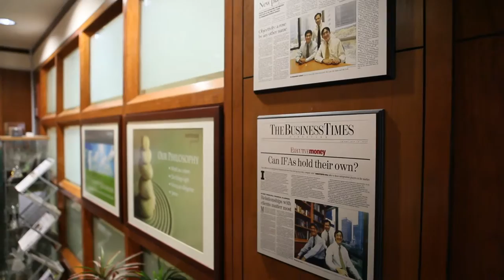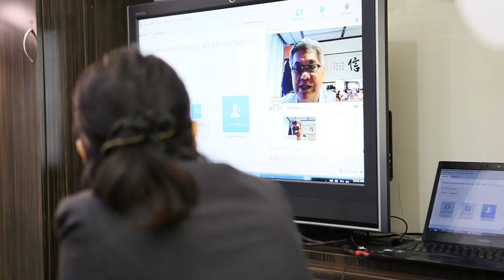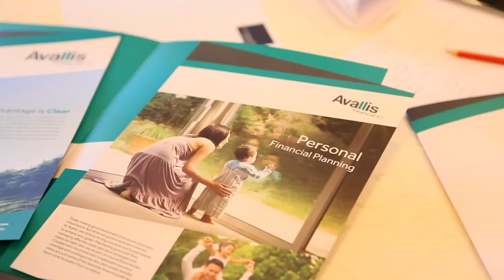A.D Avallis Financial Corporate Video